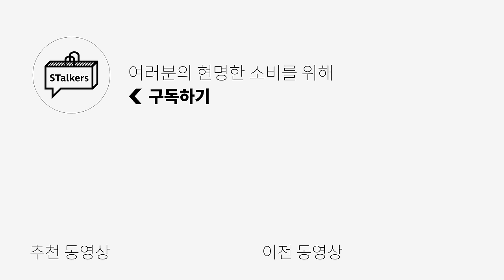"5만원에 코디 완성?" 놓치면 안되는 할인 기획전✅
*스파오 X 스토커즈 할인 기획전*

최대 할인율 10%+20% 할인!! 만원대부터 4만원대까지 슈퍼 가성비로
휘뚤마뚤 여름 코디 완성 가능!! 놓치면 손해라니까요~ 💚

PRODUCT INFO🌟
1. 피그먼트 반팔티셔츠
2. 2-WAY 와이드 카고 팬츠
3. [COOL] 와이드 진
4. [COOL] 오픈카라 반팔니트
5. 오버핏 반팔 옥스포드 셔츠

*오늘은 [스파오]의 금전지원과 제품지원을 받아서 만들어졌습니다*

0:00 오프닝
0:35 휘뚤마뚤 입기 좋은 [ 피그먼트 반팔 티셔츠 ]
1:21 이 가격에 이런 카고가? [ 2WAY 와이드 카고 팬츠 ]
2:14 허땀러 필수 데님  [COOL 와이드 진 ]
3:10 주말 데이트 이정도면 합격 [ COOL 오픈 카라 반팔니트 ]
3:55 여름에 반셔 하나는 있어야지 [ 오버핏 반팔 옥스포드 셔츠 ]
4:40 여름 킹성비 전투 팬츠 1티어 [ 라이트 와이드 카고 팬츠 ]
5:28 엔딩